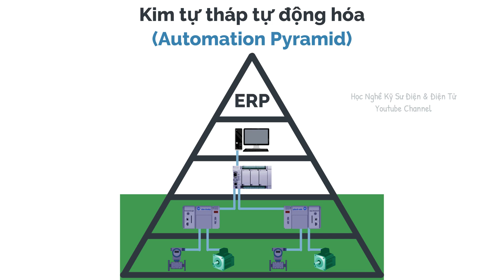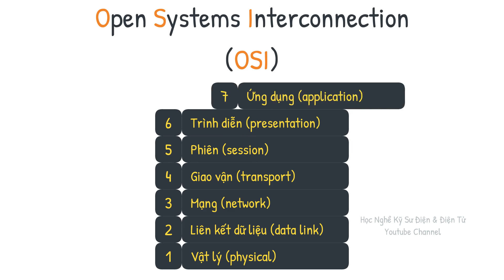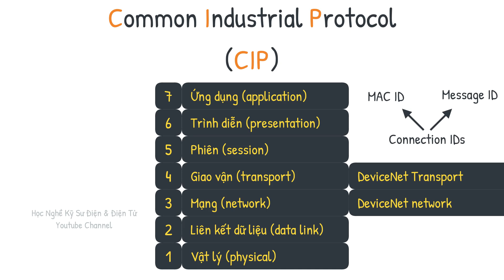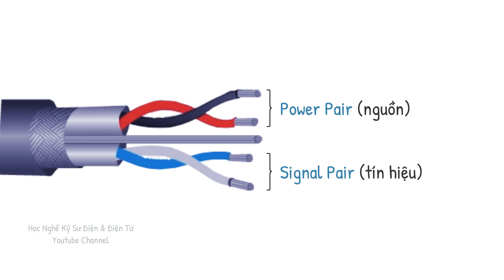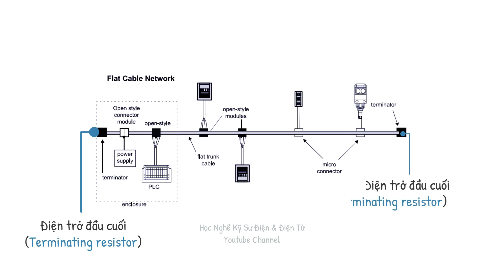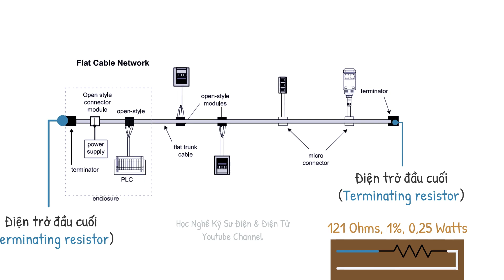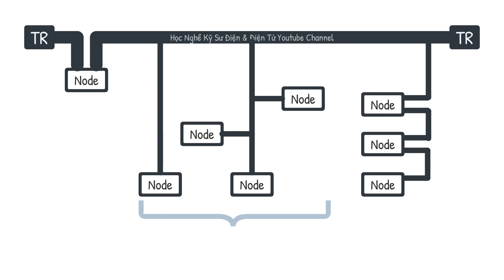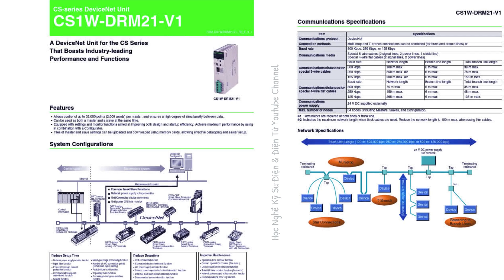DeviceNet là gì? | Giải thích về DeviceNet | Học Nghề Kỹ Sư Điện & Điện Tử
DeviceNet là một giao thức mạng được sử dụng trong ngành công nghiệp tự động hóa để kết nối các thiết bị điều khiển với nhau để trao đổi dữ liệu. Nó sử dụng Giao thức Công nghiệp Chung trên lớp phương tiện Mạng Khu vực Bộ điều khiển và xác định một lớp ứng dụng để bao gồm một loạt các cấu hình thiết bị. Các ứng dụng điển hình bao gồm trao đổi thông tin, thiết bị an toàn và mạng điều khiển I / O lớn.

Xem thêm các video khác của kênh Học Nghề Kỹ Sư Điện & Điện Tử tại link dưới đây:

Tặng ly cà phê để ủng hộ kênh làm nhiều phim khác tốt hơn:
TK Ngân hàng Á Châu (ACB) - chi nhánh TPHCM - chủ TK: Nguyen Thanh Dung - số TK: 7382779